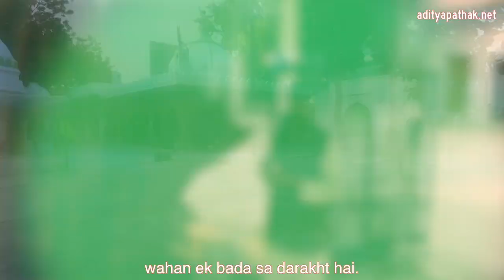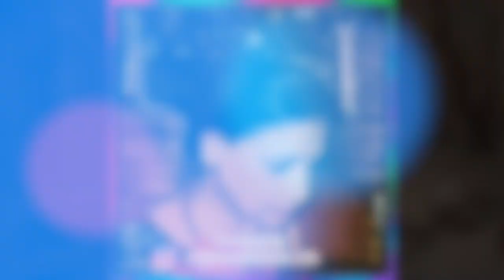Chiraag Dilli Dargah | Asif Khan Dehlvi | the shrine of Hzt. Nasiruddin Mahmud Roshan Chirag-e-Delhi